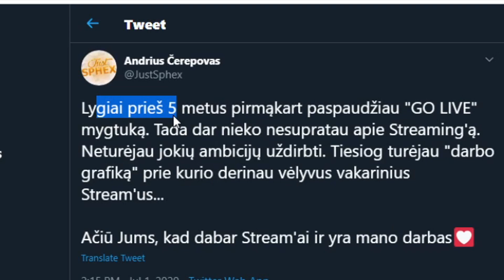SPHEX PIRMAS, IR VIENINTELIS, "NORMALUS DARBAS" [Stream Momentai]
❓Nerandi ką žaisti? JustSphex rekomendacijų sąrašas
💪FIZINIAI ŽAIDIMAI! Naudok net 10% kodą JUST10